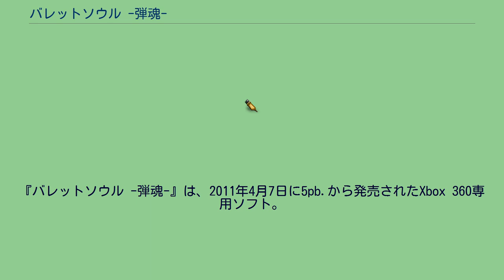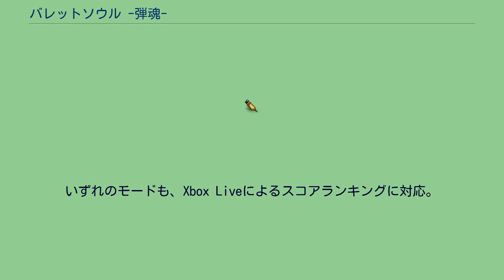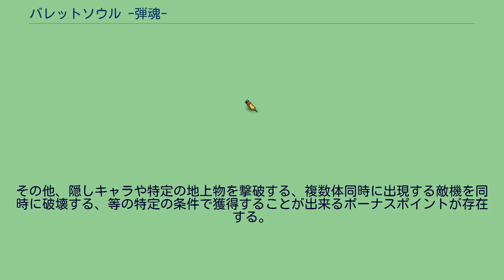バレットソウル -弾魂-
『バレットソウル -弾魂-』は、2011年4月7日に5pb.から発売されたXbox 360専用ソフト。
ジャンルは弾幕タイプの縦スクロールシューティングゲームで、同ジャンルでは『怒首領蜂大往生』など移植作を中心に手がけていた5pb.にとっては初となる、完全オリジナルタイトルとなった。
本タイトルでは敵弾の回避よりも攻撃を重視し、攻撃を行うことによる「敵弾の無効化」や、プレイ内容によってスコアが上昇する特殊システムなどを実装し、同ジャンル他社タイトルとの差別化が図られている。
強大な軍事力を持つ悪の帝国「メッチャワール帝国」は、その軍事力を駆使し、全宇宙の征服を企てていた。
この物語は、その脅威に立ち向かった3人の勇者達の物語。
プレイヤーは、3人のキャラクターの内から一人を選び、ステージを進攻して行く。
ゲームモードは全5ステージを通しでプレイする通常モードと、うち1ステージを選択してプレイしハイスコアを競う「番長モード」に分かれている。
自機のパワーアップは4段階(パワーアップアイテム3つでフルパワーアップ)であるが、番長モードでは最初からフルパワーアップした状態となっている。
指定した1ステージをクリアした時点でゲーム終了となる。
また、ダウンロードコンテンツの適用により、2分間専用ステージをプレイしハイスコアを競う「キャラバンモード」もプレイ可能となる。
いずれのモードも、Xbox Liveによるスコアランキングに対応。
弾幕系シューティングでは、特定の敵を撃破することで画面上に出ている敵弾が一掃される、あるいは得点アイテムに変化する、というシステムが用意されることが少なくない。
本作では、全ての敵機において撃破した時点で該当した敵機が発射した全ての弾が白色半透明に変化する。
この状態となった敵弾は攻撃能力を失っており、接触しても霧散するのみでミスにならない。
当然ながら画面外に逃がした敵機の弾は画面から消えるまでそのままとなる。
このため、出来る限り出現した敵機を素早く撃破することがミスの少ないプレイにつながる。
また、高得点を狙うためのシステムとして「魂ゲージ」が用意されている。
このゲージは、積極的に前方(画面上方)に出る、できるだけ敵機に接近して破壊する、等の、攻撃的と見做されるプレイを行うことで上昇し、上昇状況に応じて得点に倍率がかかるようになる(最大99倍)。
敵機に接近することで自機の攻撃力も上昇するため、上記の敵弾無効化システムと合わせ、高得点を狙うためには画面上部に積極的に進み、出現した敵機を逃すことなく、かつより接近して攻撃して破壊する、というプレイが要求されることとなる。
その他、隠しキャラや特定の地上物を撃破する、複数体同時に出現する敵機を同時に破壊する、等の特定の条件で獲得することが出来るボーナスポイントが存在する。
2014年5月29日発売。
バーストモードなどが追加。